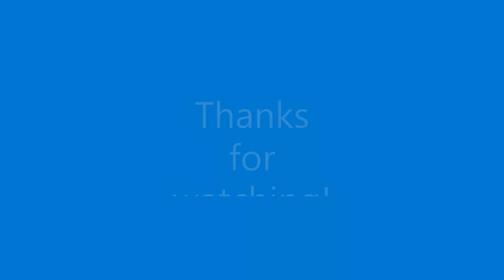Kaitlyn Dever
Kaitlyn Dever Photos, pics, tribute, headshots, compilation, pretty face, pictures

These are some headshots of her from throughout her life and career.

Please give this slideshow a thumbs up/down so I know if people like the content on this channel. Thanks!